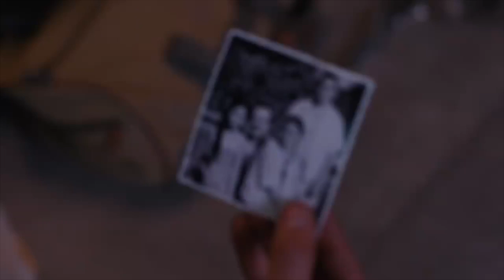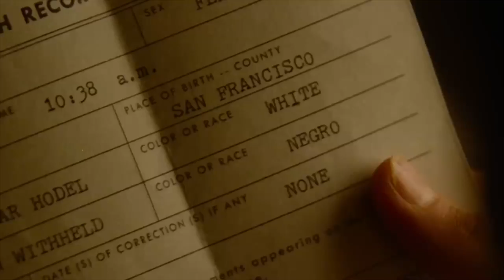Is I Am The Night Worth Watching? | I Am The Night TV Review (2019)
Synopsis:Fauna Hodel, a young girl who was given up by her birth mother, sets out to uncover the secrets of her past and ends up following a sinister trail that swirls closer to a gynecologist involved in the legendary Black Dahlia slaying

Premiering Tonight!!

Cast and Crew:
Directed by
Patty Jenkins
Victoria Mahoney
Carl Franklin
Starring
Chris Pine
India Eisley
Jefferson Mays
Leland Orser
Connie Nielsen
Justin Cornwell
Golden Brooks